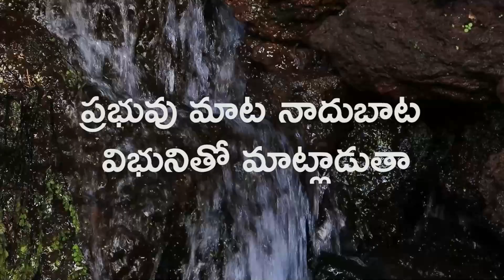ప్రభువుతో ప్రతిదినం 28 JULY 2021